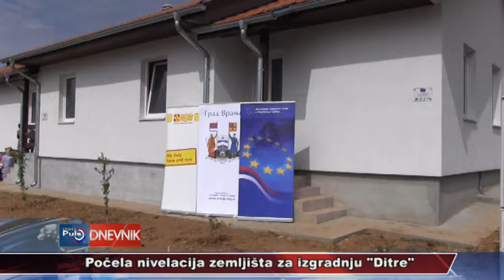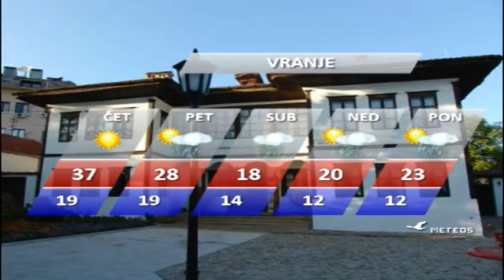DNEVNIK 13 07 2016